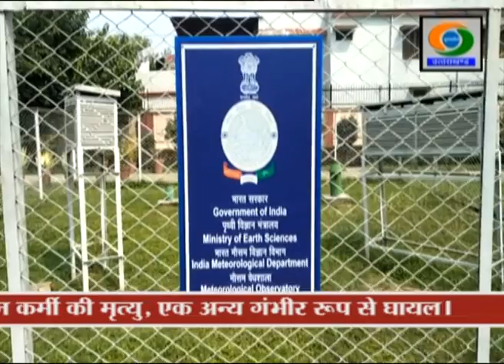UTTARAKHAND DD NEWS MAUSAM 22 JUNE 2019